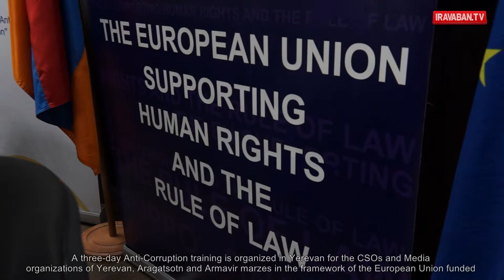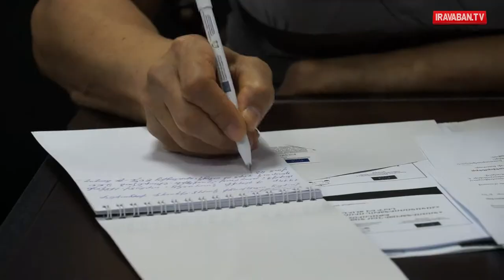Կոռուպցիայի դեմ պայքարը և՛ հասարակության, և՛ պետության խնդիրն է. հակակոռուպցիոն ուսուցում